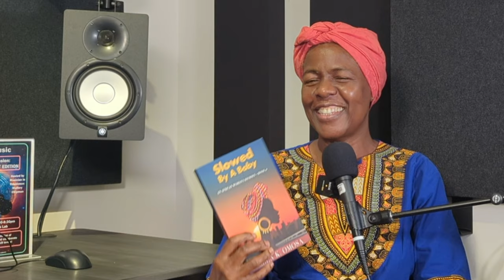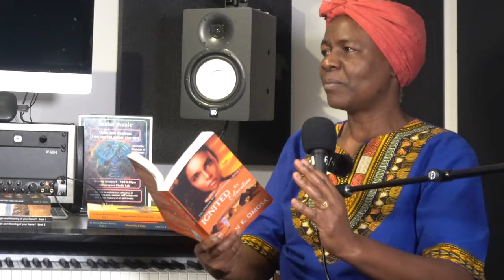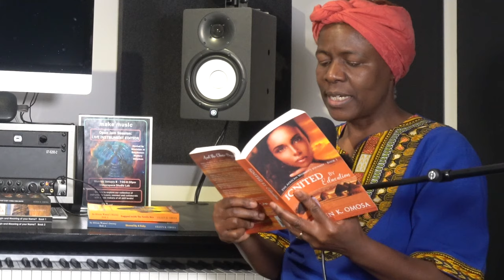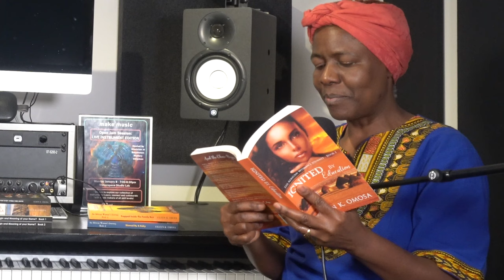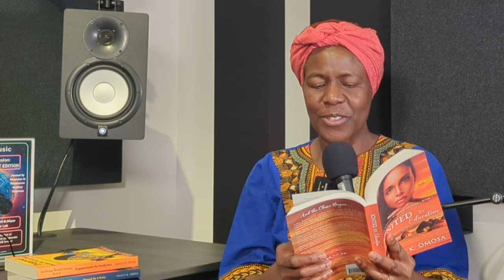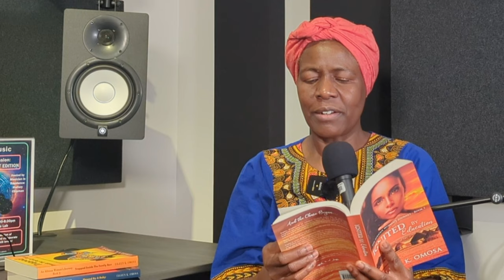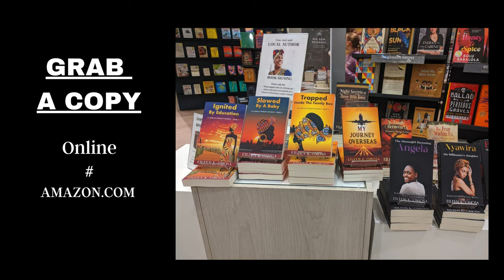Episode #7 Part 1 - African Romance Novels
Episode #7 - Part 1: Ms. Eileen Omosa - Creative Writer - talks about her journey to Canada and work as a creative writer and researcher. She writes contemporary romance and women’s fiction. Her novels focus on the African girl who has attained formal education and embarked on a journey of becoming a career woman. Eileen is passionate about preserving culture and has written some journaling books to help many in the process of documenting their family stories.

The SIT DOWN with Dedi Seyi is an educational entertainment podcast that seeks to impact lives positively through great life lessons, and inspiring, compelling, and intriguing stories from our guests and from experiences on the road. We seek to raise awareness of problems, issues, and factors impacting the African diaspora. To find solutions and ways through which we can improve our lives in Africa and abroad.

To SUPPORT our noble work. We require the right gear to bring you quality sounds and videos. You can support us to get the right great through your kind donations. SUPPORT US: